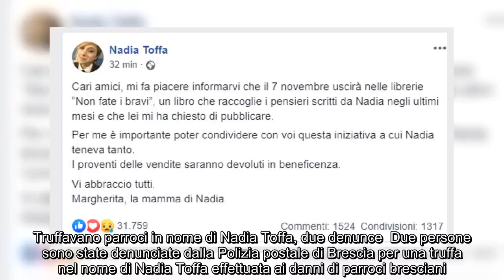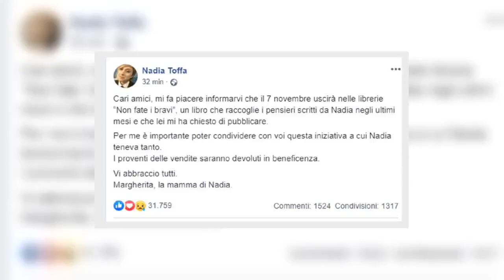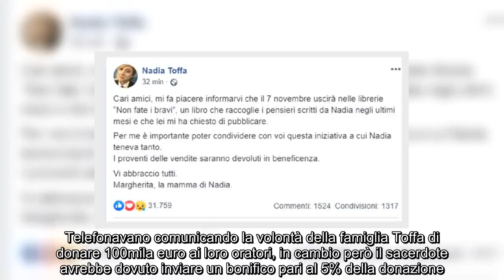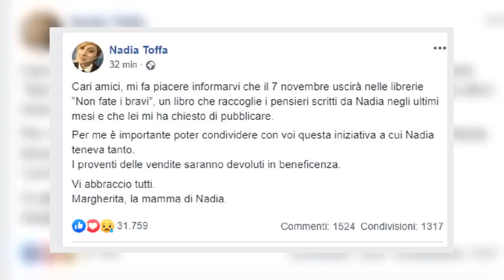✅ Nadia Toffa 'torna a parlare' sui social tramite la mamma: "Vi abbraccio tutti"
✍   “Cari amici, mi fa piacere informarvi che il 7 novembre uscirà nelle librerie “Non fate i bravi”, un libro che raccoglie i pensieri scritti da Nadia negli ultimi mesi e che lei mi ha chiesto di pubblicare. Per me è importante poter condividere con voi questa iniziativa a cui Nadia teneva tanto. I proventi delle vendite saranno devoluti in beneficenza. Vi abbraccio tutti”. Questo il messaggio che Margherita, la mamma di Nadia Toffa, ha scritto sulla bacheca di Nadia su Fb.  Truffavano parroci in nome di Nadia Toffa, due denunce  Due persone sono state denunciate dalla Polizia postale di Brescia per una truffa nel nome di Nadia Toffa effettuata ai danni di parroci bresciani. Nel mirino della Polizia postale sono finiti un uomo, italiano, e una donna cinese, entrambi con precedenti che chiamavano alcuni parroci della diocesi di Brescia comunicando la volontà della famiglia Toffa di donare 100.000 euro alla parrocchia. Veniva chiesto di contattare un determinato studio notarile e per sbl ...